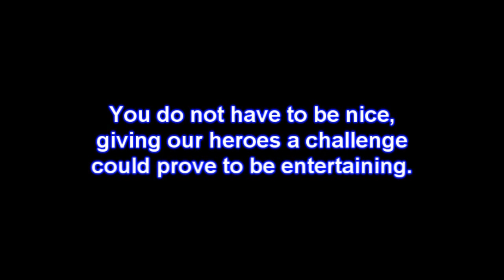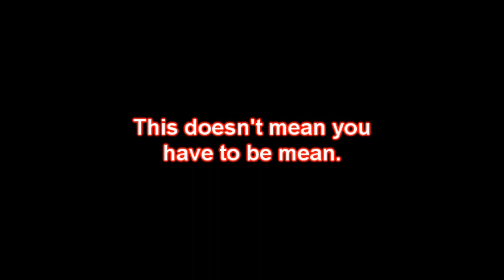Legends Challenge: Pokemon Heart Gold and Soul Silver - Fan Picks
COMMENTS WILL BE DISABLED AFTER THE JOHTO SECTION IS DONE SO YOU HAVE UNTIL THEN TO PICK SOMETHING.

A recap of the rules and requirements:

- You may pick 1 Generation One Pokemon and 1 Generation Two Pokemon for each person in the playthrough.

- If you do not pick something for everyone, your picks will not count; we want to make sure everyone has an equal amount of choices.

- Let us know if you want a video specifically showing what we get and who picked it or if you would rather it be a surprise for the Kanto section.

- Anything that is obtainable (Gen 1 and Gen 2 only) before fighting the Elite 4 for a second time is allowed; including Pseudo-legendaries and Legendaries.

- The Spiky-Eared Pichu is allowed.

- You CANNOT limit evolution or pick moves, that is our choice.

- Anything that we have on our teams now is not allowed; we are keeping the rule that trainers cannot have a pokemon that is the same as another trainers.

- Try not to give Torus and xZero the Pokemon that they had in Fire Red and Leaf Green. You can give these Pokemon to the other players that did not use them yet.